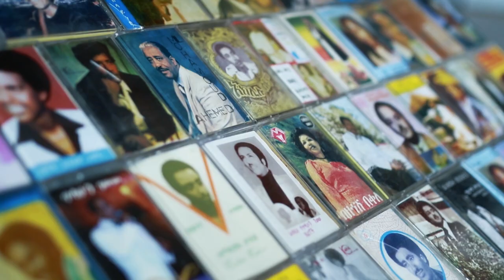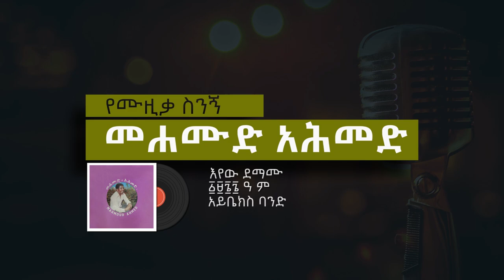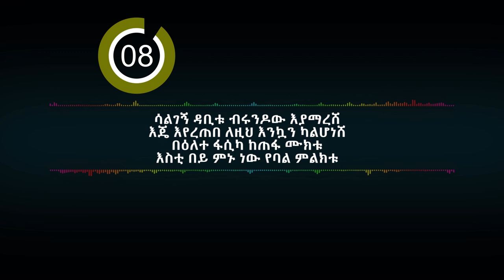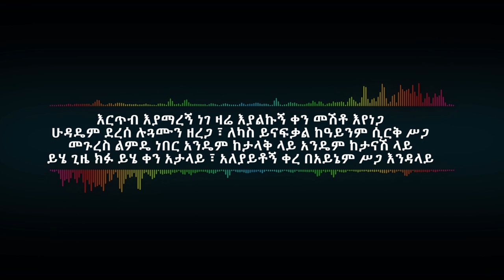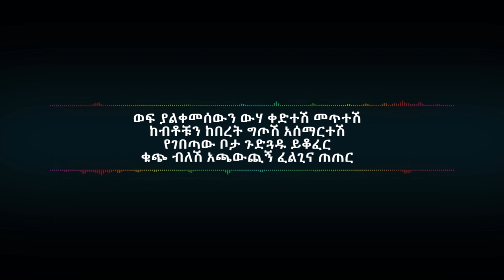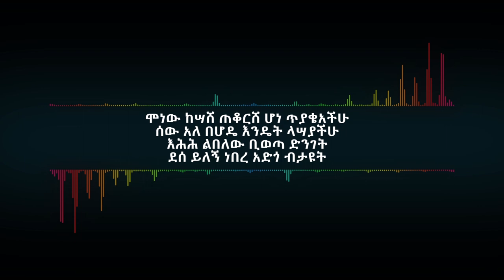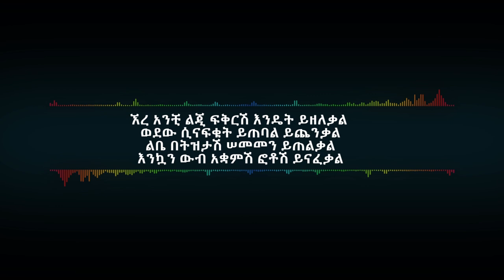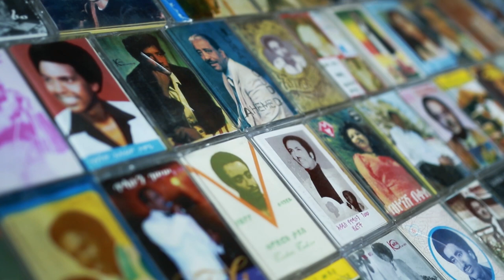የሙዚቃ ስንኝ | የሃራችንን ሙዚቃዎች ምንያህል ያውቃሉ? | Ethiopian music quiz show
Ethiopian music quiz show
አዘጋጂና አቅራቢ በፍቅር ከበደ